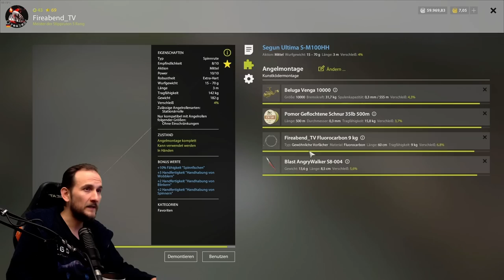Russian Fishing 4 - Jama - Silberlachs